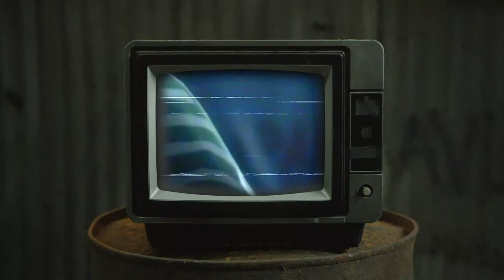Rocket League FINALS - ETAMAX 2021 - Fr. C. Rodrigues Institute of Technology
Guerilla Gaming will be presenting with the biggest online gaming fest of India.
Get ready to see the gamers from all the top colleges of Indian fighting for the glorious title of Winner Of IGYF in games like :
1. Valorant
2. CS GO
3. Among Us
4. Call Of Duty